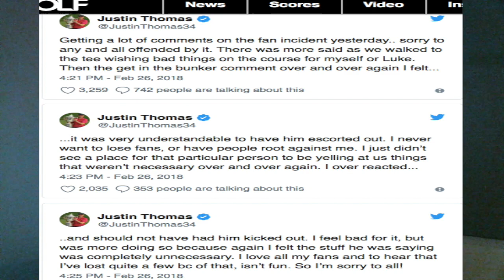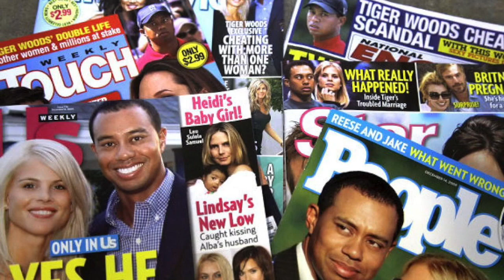Teeing Off: JT wins Honda, Loses Fans; Stephen A. Smith said WHAT about Tiger?!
Justin Thomas gets the victory at the Honda in a Playoff, but in the process lost himself a lot of fans. See why and my reaction
Tiger got back into contention for the first time in a long time, but Stephen A. Smith believes thats the fans fault...?
The USGA has made US Open changes
And the PGA Tour heads to Mexico for the WGC